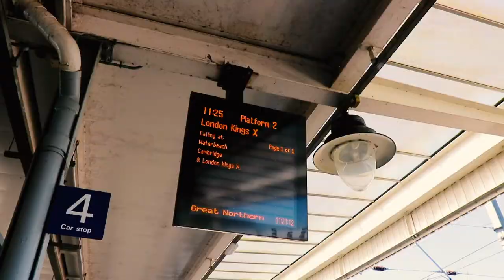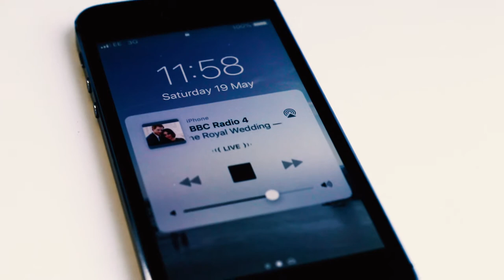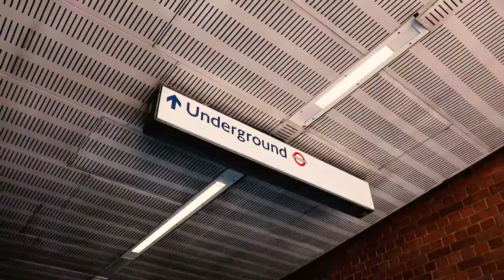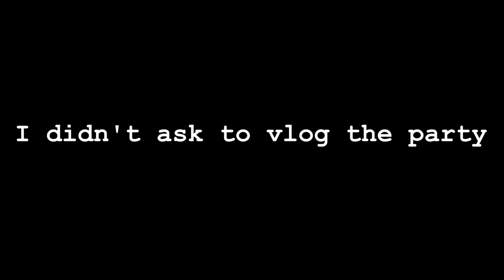Change your paintbrush | Vlog 29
If you want to compose something different, try a different working method. Visual artists are great at changing their methods to get different outcomes, but a lot of composers I know have one tried-and-tested way of composing, and you can sometimes hear that.